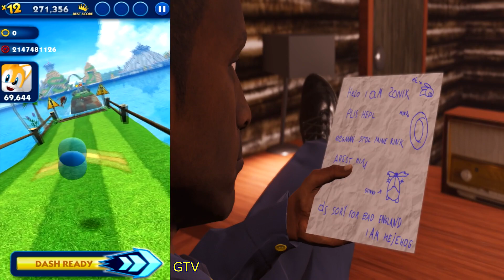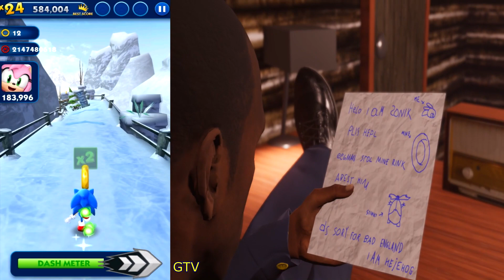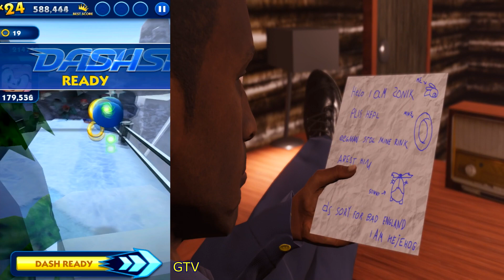Sonic Dash vs Sonic the Hedgehog Movie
Play as Sonic the Hedgehog as you dash, jump and spin your way across stunning 3D environments. Swipe your way over and under challenging obstacles in this

SONIC THE HEDGEHOG is a live-action adventure comedy based on the global blockbuster videogame franchise from Sega that centers on the infamously brash bright blue hedgehog.